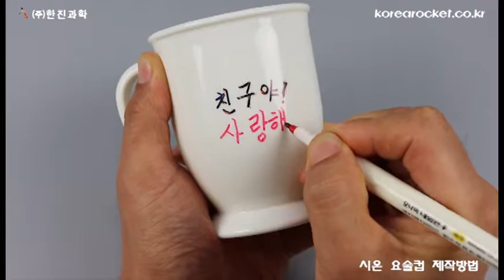시온요술컵 (720 480 3 2 12)